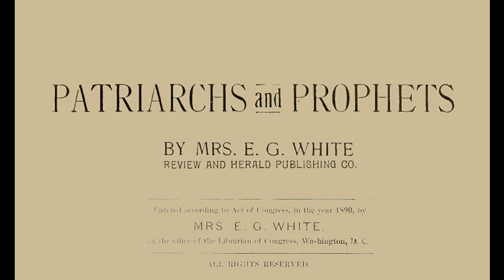57_The Ark Taken by the Philistines - Patriarchs & Prophets (1890) E.G. White